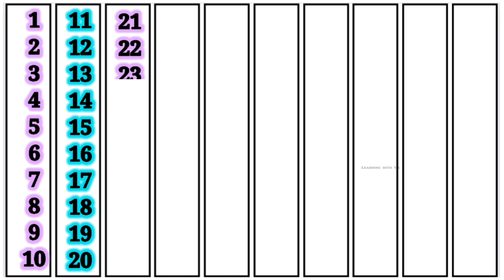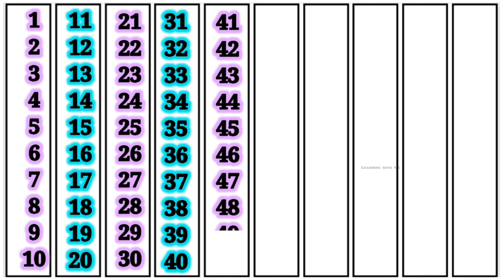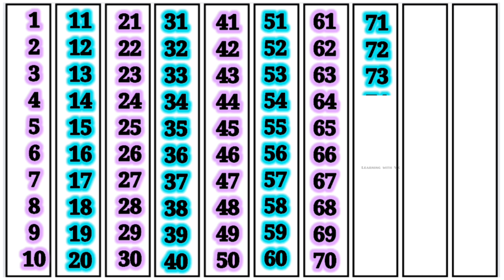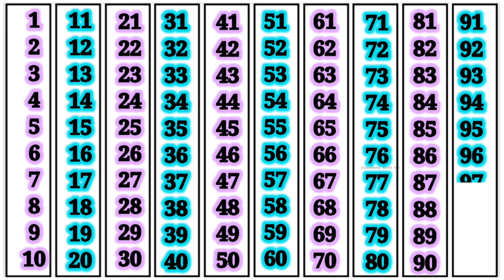1 2 3 Numbers, 1 se 100 tak ginti, 1 2 3 4 5 counting, 1 to 100 counting, ginti #123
1 2 3 Numbers, 1 se 100 tak ginti, 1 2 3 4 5 counting, 1 to 100 counting, ginti #123